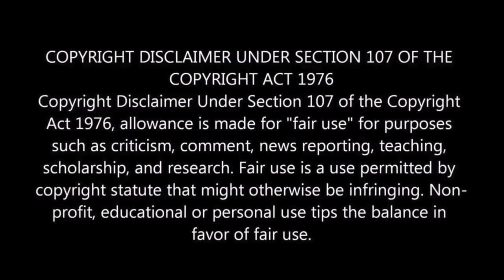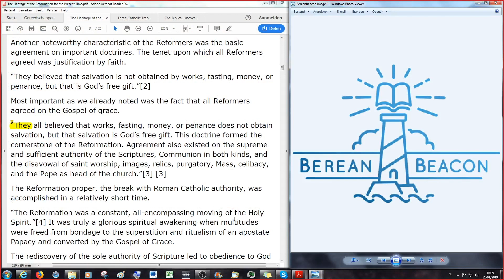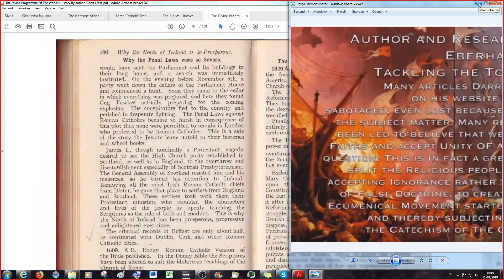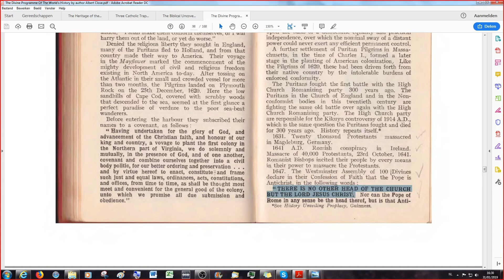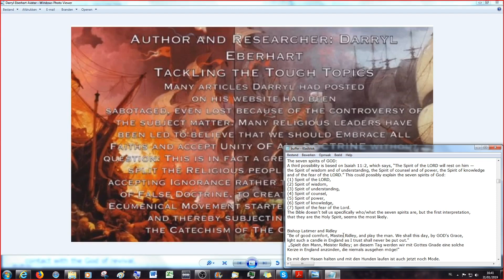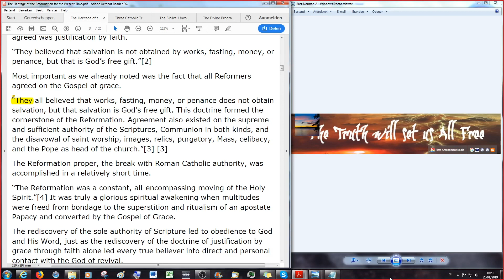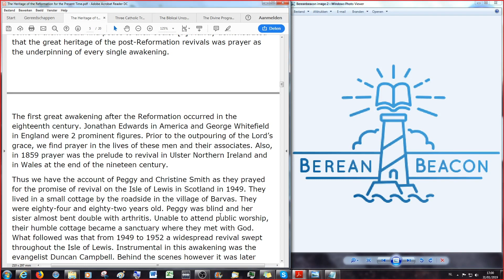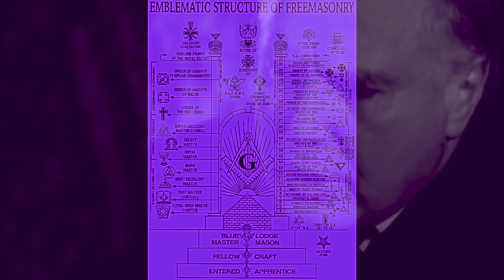The Heritage of the Reformation for the Present Time # 2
This is an open discussion on Studies related to the Times we live in today in relation to The Study of the Bible and the History of the world. Sorry for picking such a broad topic but it can not be said enough how critical it is to engage in studies. In these broadcasts we will mainly engage in the reading and discussing of articles from Richard Bennett's website Bereanbeacon.org. Jörg Glismann from joggler66/Hour of the Truth and Darryl Eberhart former editor of “Tackling the Tough Topics” and “Examining the Tough Issues” newsletters
will lead through this series of videos with other appreciated guests like Bret Norman and brother Michael
who will join in the latter parts of this series.

The Divine Programme of the World's History by Albert Close of The Protestant Truth society, Link provided here: